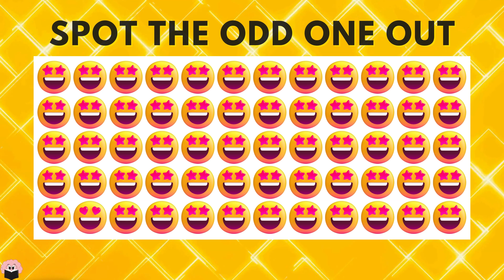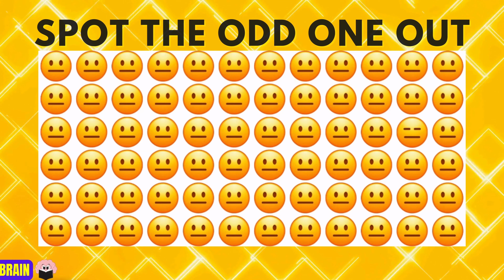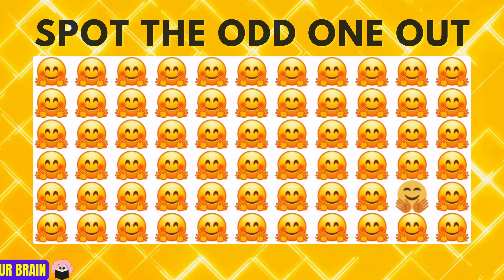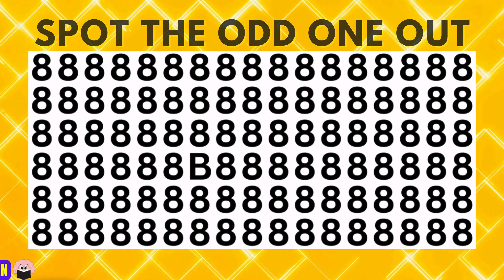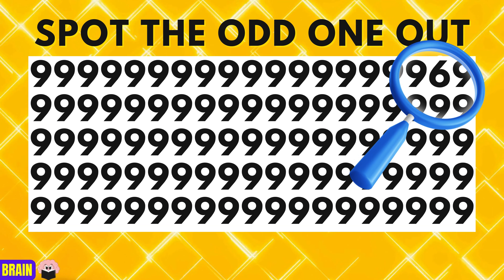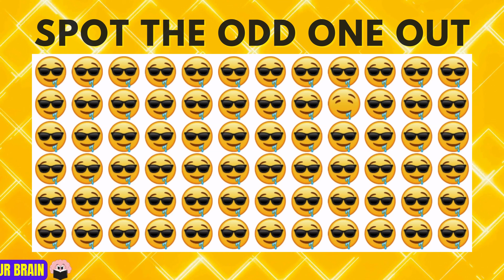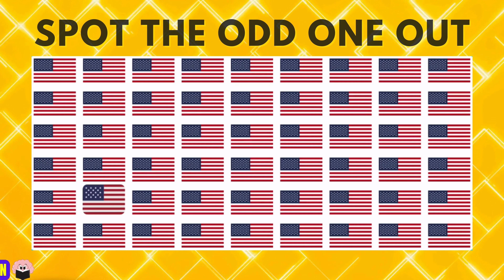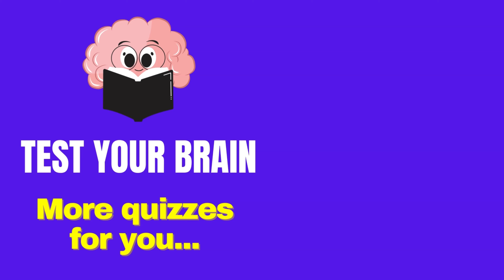Find the ODD One Out | Emoji Quiz | Easy, Medium, Hard, Impossible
How good are your eyes? Test your eyes for detail and see how good you are at finding the odd emoji out! From easy to impossible levels, this spot the difference emoji game will challenge your skills. Find the different emoji and solve the puzzle in the easy level, or take it to the next level and search for the odd one out in the easy, medium, hard and impossible levels! How good are your eyes? Try Find The Odd Emoji Out and Spot The Difference Emoji now!